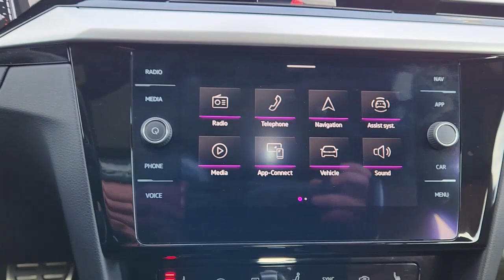2021 Volkswagen Arteon Fort Worth, Dallas, Granbury, Arlington, Grapevine U010045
Oryx White Pearl Used 2021 Volkswagen Arteon 2.0T SEL R-Line available in 400 West Loop 820 S, Fort Worth, Texas at Alfa Romeo of Fort Worth. Servicing the Fort Worth, Dallas, Granbury, Arlington, Grapevine, TX area.

400 W Loop 820 S

Thank you for considering Alfa Romeo of Fort Worth. We started in the car business 20+ years ago and decided to use our expertise to serve our customers better than anyone else. From Sales Service to Parts Alfa Romeo of Fort Worth carries with it a dedication to excellence that cant be beaten.brbrThis 2021 Volkswagen Arteon comes equipped with ** Bluetooth ** Backup Camera ** Alloy Wheels ** Apple CarPlay/Andriod Auto ** Heated Seats ** Keyless Entry ** Leather Seats ** Navigation System **Stability Control ** Sunroof/Moonroof ** USB Port ** Wireless Charging Pad Arteon 2.0T SEL R-Line Florence Brown Leather.brbrRecent Arrival! CARFAX One-Owner. Clean CARFAX. 2021 Volkswagen Arteon White 2.0T SEL R-Line 2.0L TSI DOHC AWD 8-Speed Automatic with TiptronicbrbrbrCome on down and get acquainted with our staff! Were located just off of I820 and I30 on the West side of Fort Worth. We proudly serve Fort Worth Dallas Plano White Settlement Weatherford Hurst Arlington Benbrook Stephenville Camanche Brownwood Cisco Cleburne Alvarado Burleson Mansfield Mineral Wells Abilene.